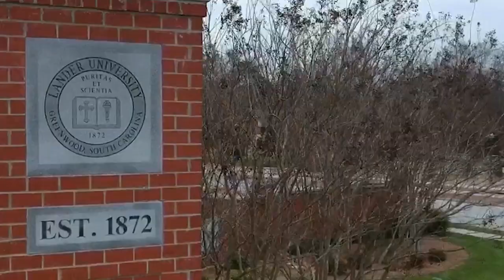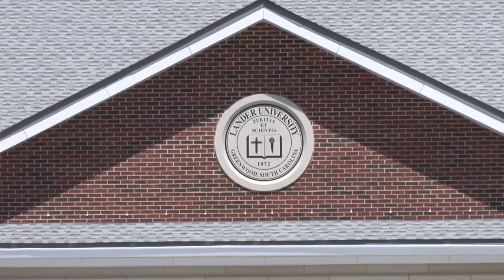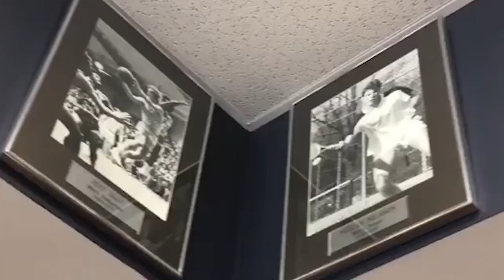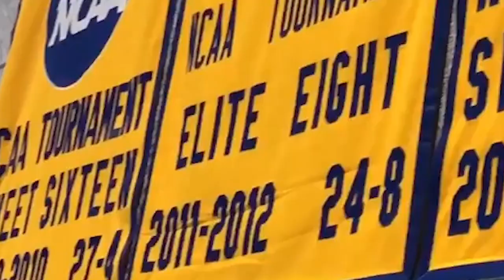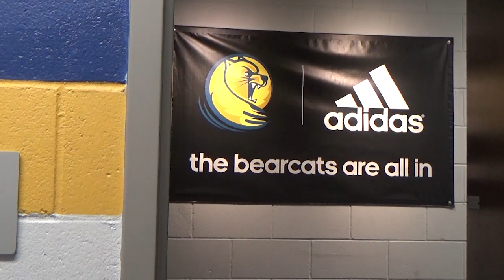Lander Men's Basketball || Virtual Tour